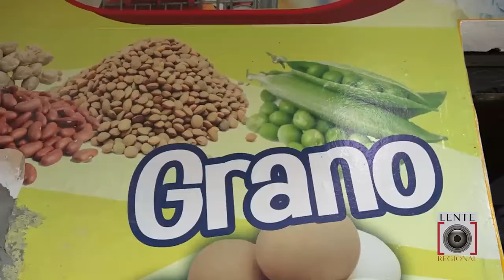GRANOS Y VERDURAS DON CHUCHO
GRANOS Y VERDURAS DON CHUCHO. Todo lo que necesitas para la canasta familiar en un solo lugar.

Cra 7 6.ª - 41 Barrio Santa Isabel San Vicente del Caguán
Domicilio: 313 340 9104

Comentar / Compartir